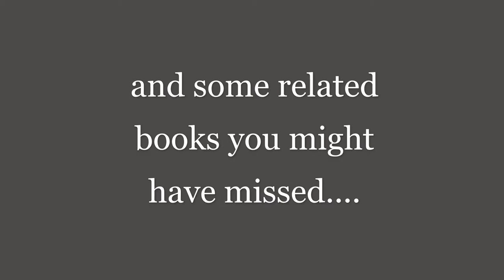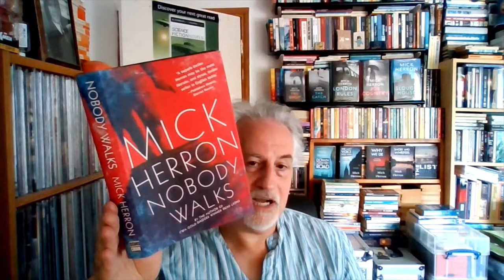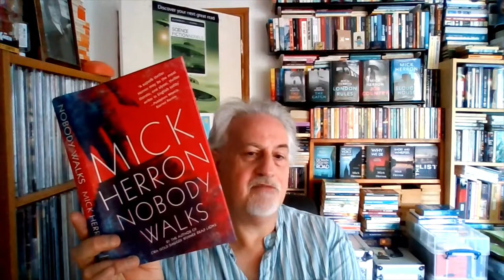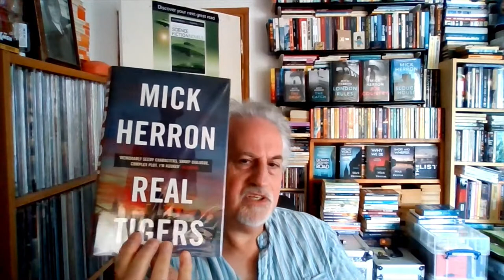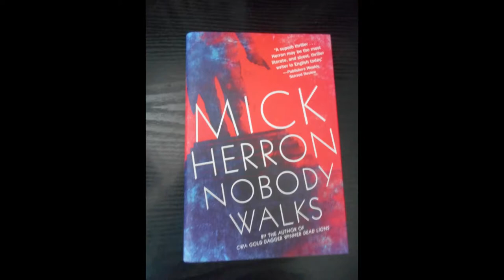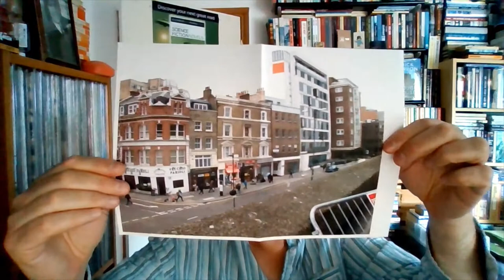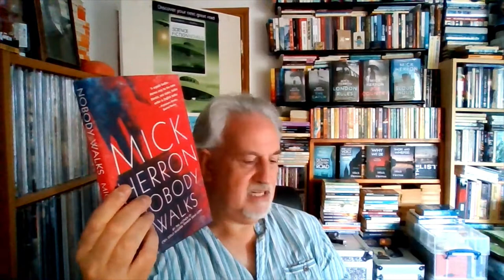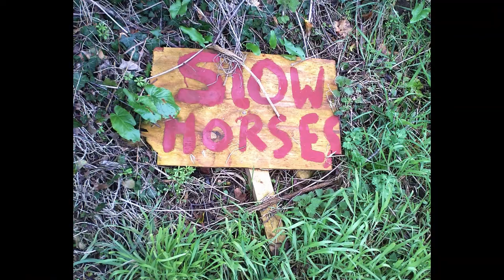Slow Horses -Mick herron: before he TV series -which books did you miss?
The Outlaw Bookseller, noted early adopter of the Slough House series and Herron cult leader takes you through the sidebar Jackson Lamb related novels, some Herron anecdotes and signed firsts from the master's ouevre. and thanks to Sarah Hilary